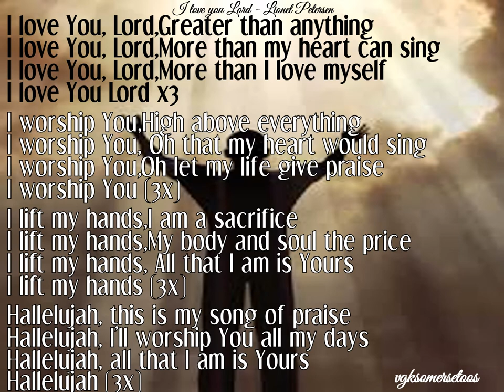I love you, Lord - Lionel Petersen